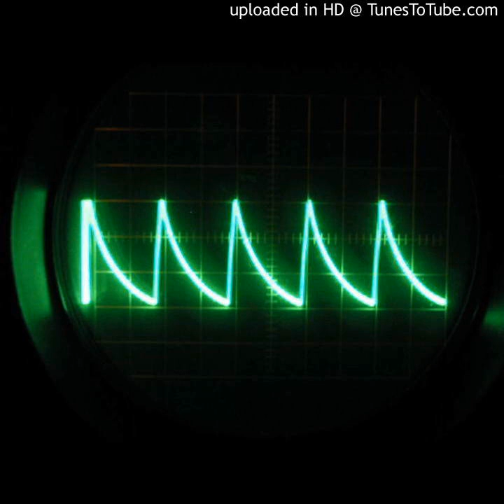Gianni P - Trance Delirium